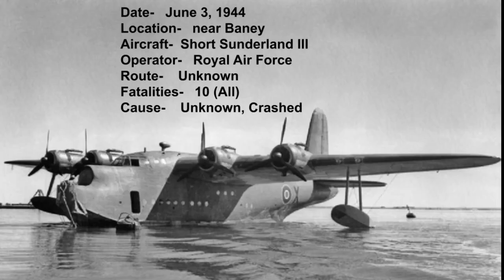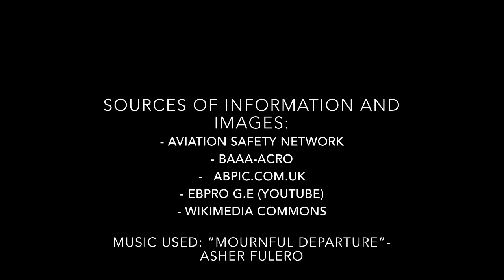Top 5 Deadliest Air Crashes of Equatorial Guinea